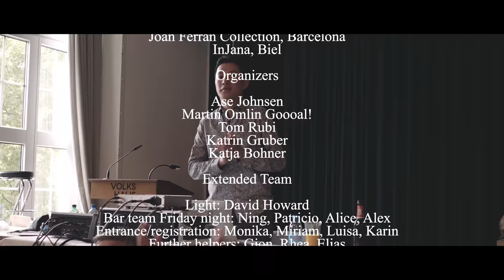Tango : Festivalito Tango Primavera Zurich 2018 -Tango Trip by Sivis’Art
This closing video will say more than 1001 words about our Festivalito Tango Primavera 2018!!! It was wonderful for us to welcome you, our friends, from close and far, who co-created this memorable event with us. Thank you so much for coming and celebrating Tango in Zürich.